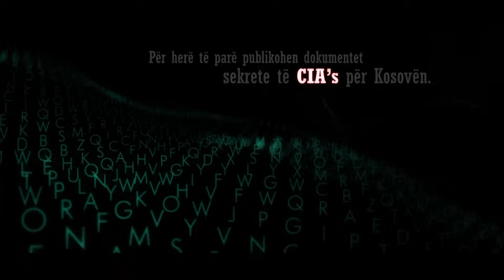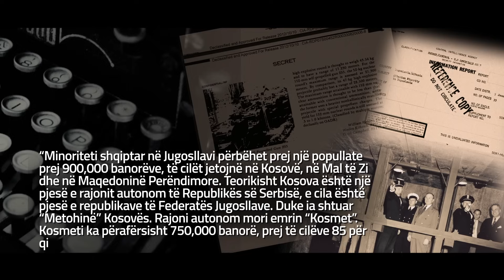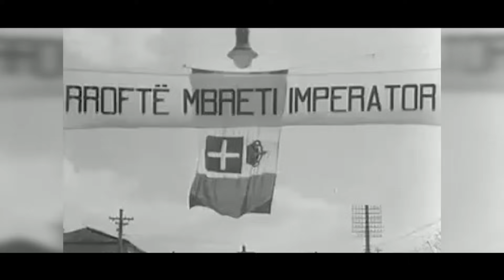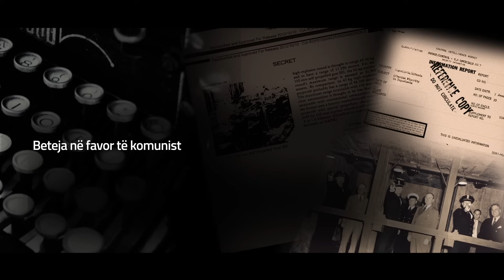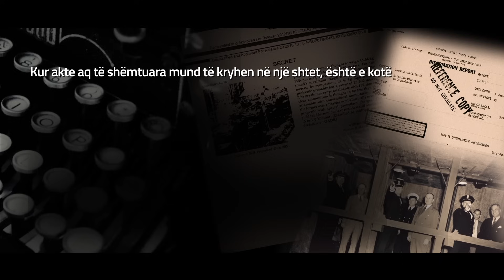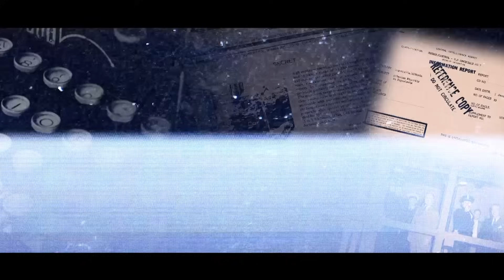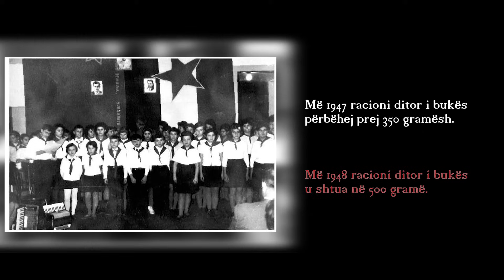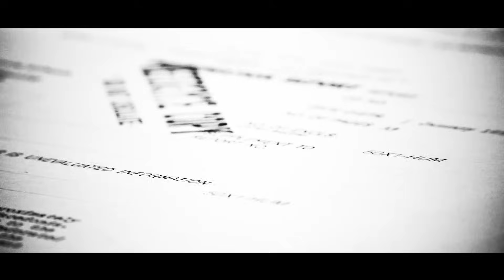ZonaExpress: "CIA për Kosovën" (Pjesa e parë)